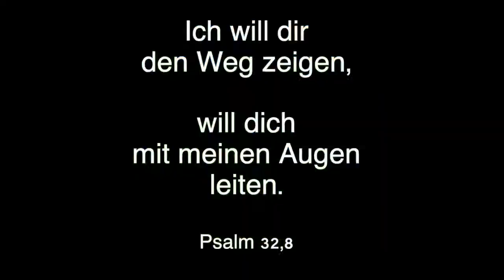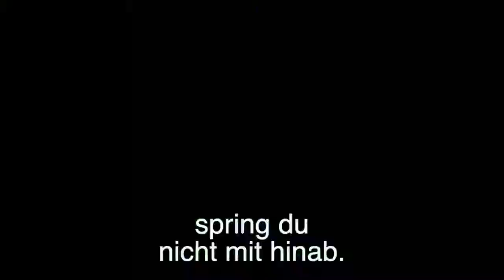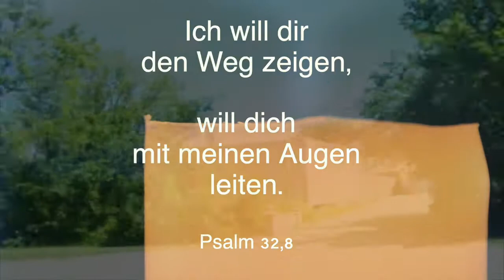Lied: Bleib wach – Eine Auslegung zu Psalm 32,8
Lied 12: Bleib wach – Eine Auslegung zu Psalm 32,8 – Bitte Kopfhörer verwenden. Danke.
Die Videoclips wurden in Ontario / Kanada aufgenommen.

Psalm 32,8: Ich will ... dir den Weg zeigen...; ich will dich mit meinen Augen leiten.

LIED: BLEIB WACH
INTRO
1. Spielt die Welt verrückt, macht sich kaputt, bleib wach, mach da nicht mit.
Raubt die Welt sich aus,  in Saus und Braus, sei klug, behüt’ dein Haus.
INTERMEZZO
2. Müllt die Welt sich zu, erstickt im Dreck, nimm du den saub’ren Weg.
Sucht die Welt den Tod, wirft sich ins Grab, spring du nicht mit hinab.
INTERMEZZO
3. Besser hör auf den, der alles schuf und dich zur Umkehr ruft.